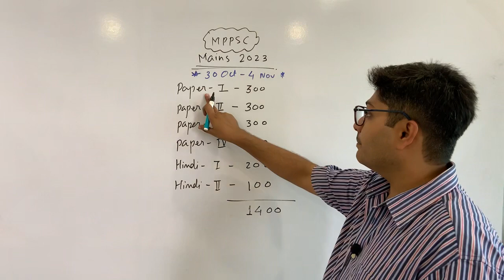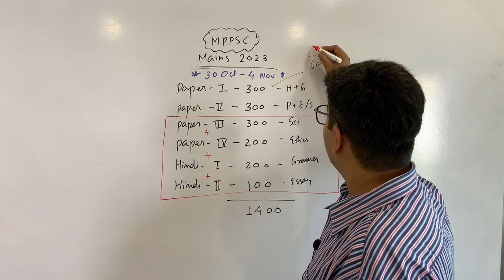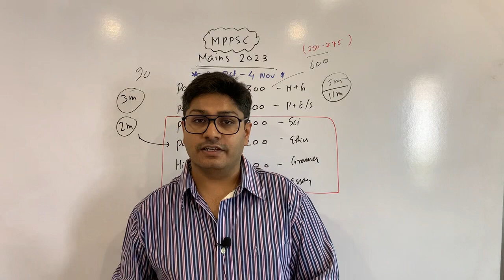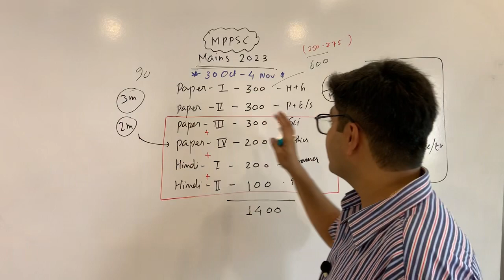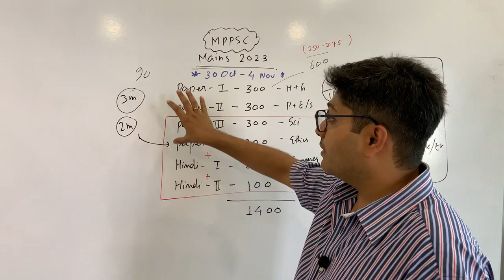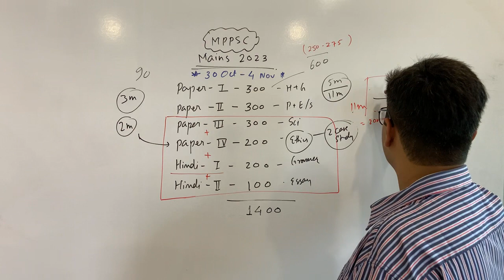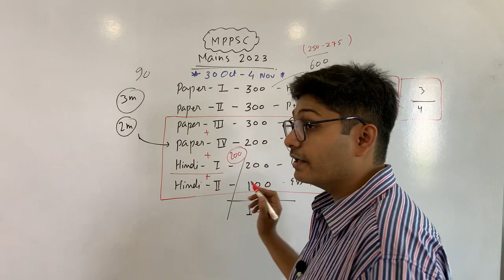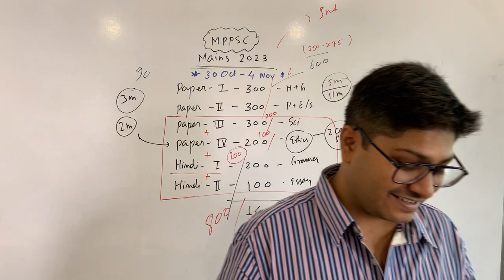MAINS 2022 - STRATEGY VIDEO AIM -800+ 🔥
HELLO FOLKS,
today we bring you "start-edgy" video for MPPSC 2022